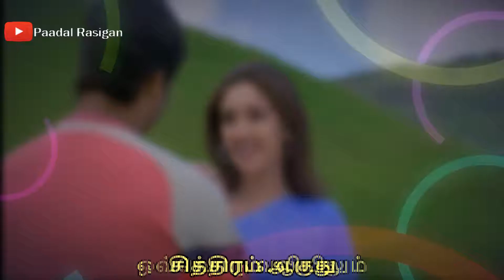Katre Poongatre Lyrics | நதி என்பது ஓர் நாள்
Song :   Kaatre Poongatre Lyrics | நதி என்பது ஓர் நாள்
Kaatre Poongatre Song Lyrics
காற்றே பூங்காற்றே பாடல் வரிகள்
நதி என்பது ஓர் நாள் பாடல் வரிகள்

Movie : Priyamaana Thozhi
Year : 2003
Singers : K. S. Chithra
Lyrics : Pa. Vijay